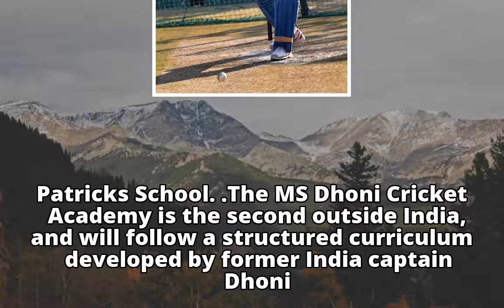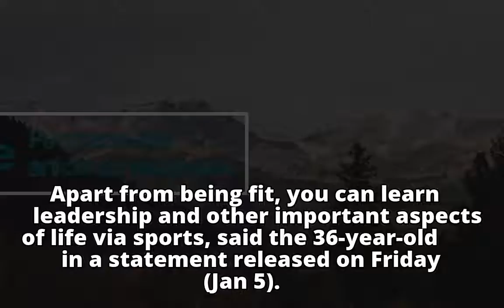MS Dhoni Cricket Academy to open in Singapore on Jan 20